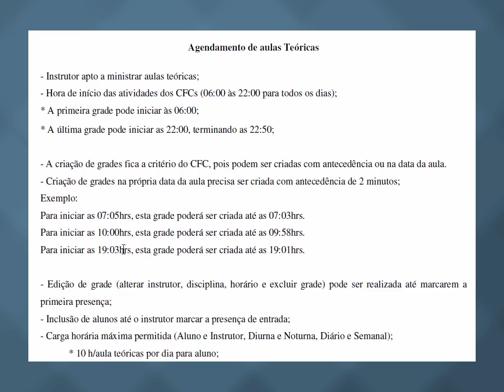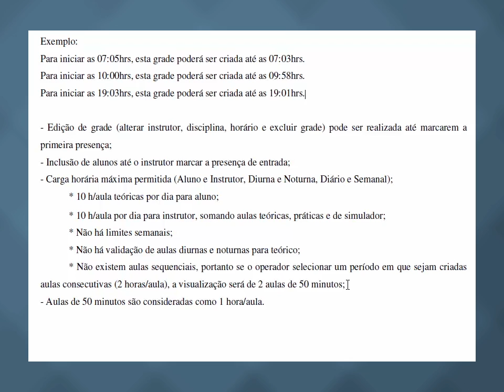07 - CFC Regras Agendamento Teórico